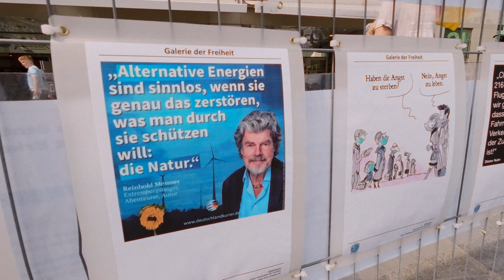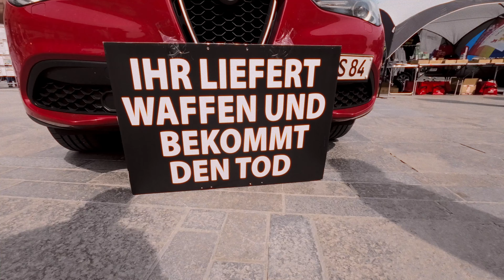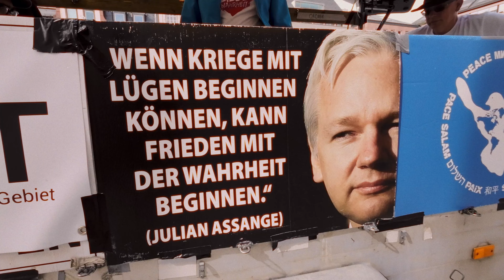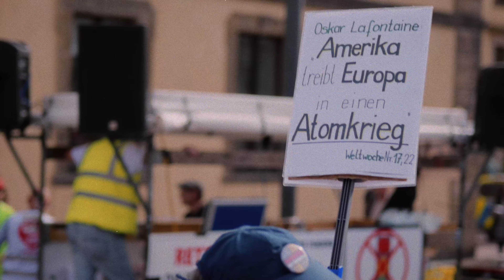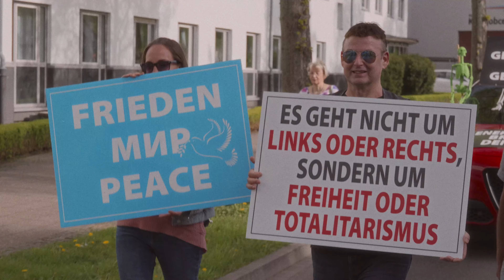Freie Menschen für Frieden/ 13.04.2024 Fulda